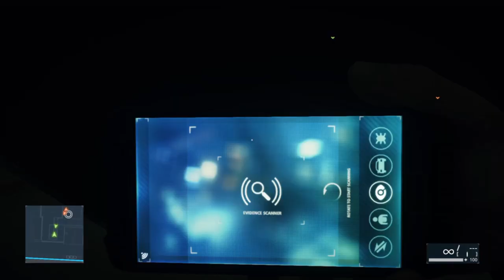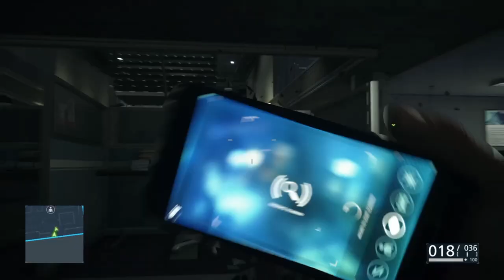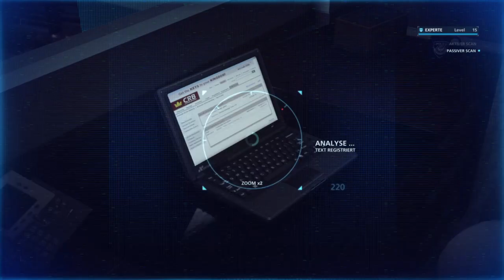Battlefield Hardline #23 Unabhängigkeitstag am 4.7.